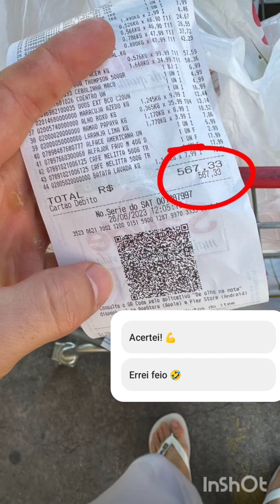CHEGARAM convites DO ANIVERSÁRIO DA PIETRA 🥰 TAYS fica EMOCIONADA vai mostrar TUDO NO CANAL 🥹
JÁ CHEGARAM OS CONVITES DO ANIVERSÁRIO DA PIETR, TAYS PROMETEU MOSTRAR TUDO NO CANAL @taelfamily VAMOS AGUARDAR; ELA ABRIU UMA CAIXINHA DE PERGUNTA"QUEM QUER IR NO ANIVERSÁRIO DA PIETRA" VAI ROLAR PROMOÇÃO PARA OS FÃS.
ENQUANTO ISSO PIETRA DORME LINDA E PLENA.
BIEL APÓS RESSACA MANDA UM TREINO.